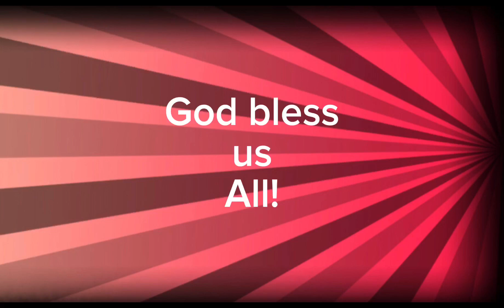GRILLED SALMON WITH VEGETABLES SALAD FOR TODAY’S LUNCH MUKBANG